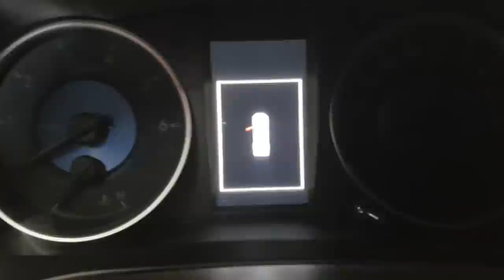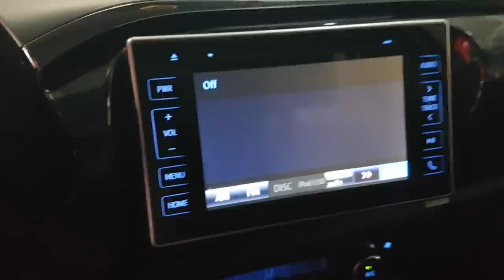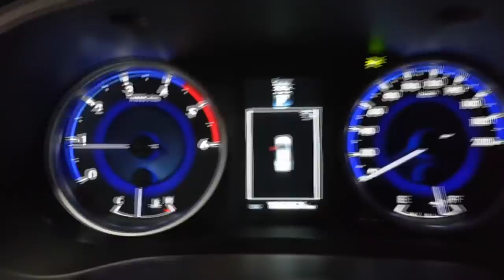EP. 401 // SW4 2018 Revisão HILUX 2017 Troça Fluído CÂMBIO CÂMBIO AUTOMÁTICO! B.D.A Duplo TOYOTA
Agenda & Atendimento:
SINOP/MT
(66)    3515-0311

Este vídeo está do que jeito que o Dimas Godoy gosta: DUPLO de Toyota!
SW4 2018 e Hilux 2017 Revisão Light e Serviço Freio e Troca Óleo Câmbio Automático!
Não perca!